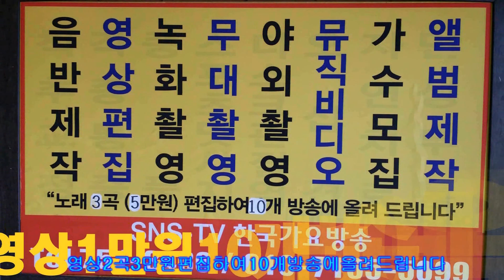님찿는아리랑 최종 완성곡 작사 곡 이성대=한국 가요 방송 총 연합회 본부=경기성남 010 7165 5099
님찿는아리랑 최종 완성곡 작사 곡 이성대=한국 가요 방송 총 연합회 본부=경기성남 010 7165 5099한국 가요 방송 가요 대행진